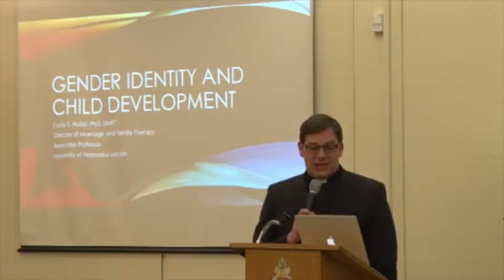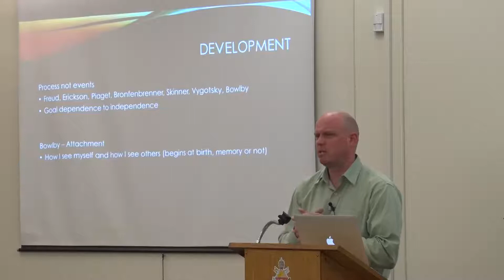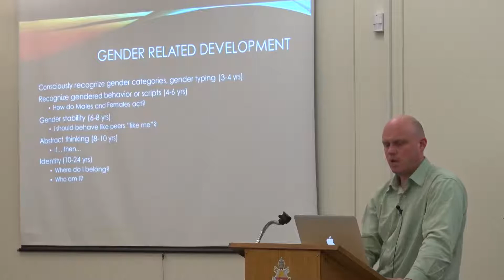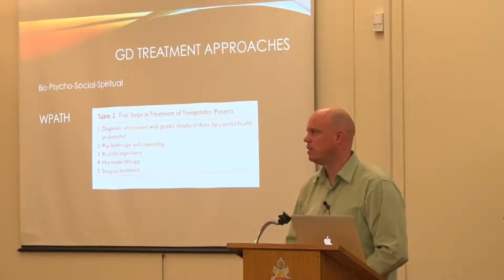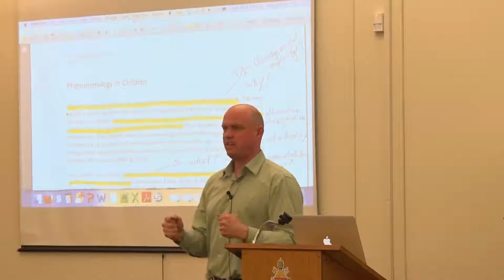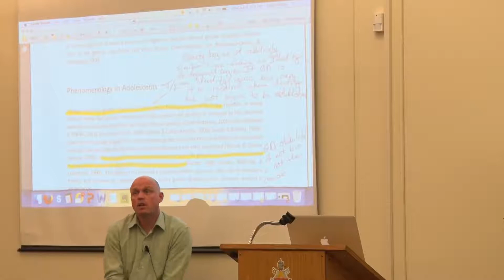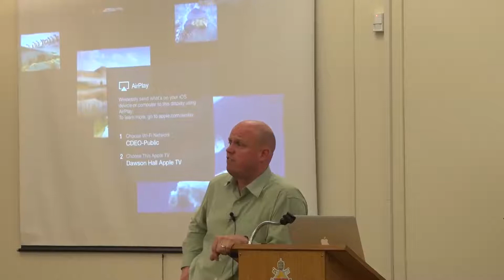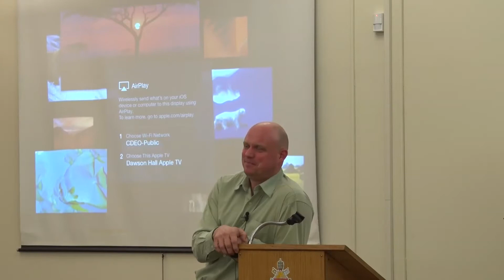Gender Identity and Child Development - Cody Hollist, LMFT, Ph. D.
Second in a three part series for Understanding Gender Identity: Tools for Informed Conversation. This presentation considers the issue of gender from the perspective of psychology and human development.